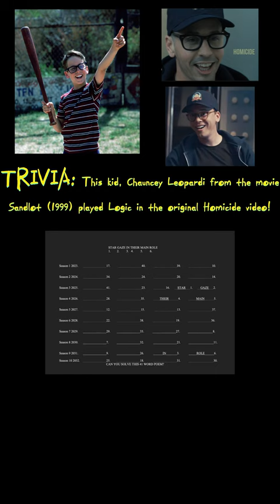shorts Sandlot ChaunceyLeopardi Yamaha motorcycle trending viral Vancity ride outro ball